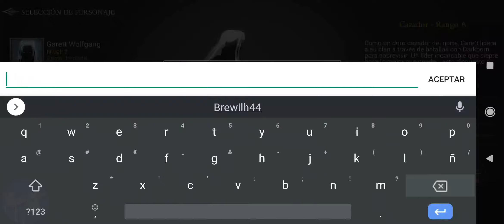Shadow Hunter Lost World gameplay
🔥Ultimate pack perk:
▶ Unlock Claire right away
▶ 500 diamonds
▶ 5 random tickets

⚔️ Hardcore Hack’n Slash Action-RPG.

🔥 The must try game for any real hack and slash fan who already got bored with just mindlessly smashing buttons on the screen.

Shadow hunter is an action-packed dark fantasy hack and slash game with an incredible combat system and awesome boss fights, assisted by a one of a kind character control mechanism and a perfect mix of RPG elements to make your adventure super immersive. 💥

A DARKENED, RUINED AND FULL OF SUFFERING SHADOW WORLD

As the mortal world got invaded and destroyed by the horde of dark demons and shadow monsters, everything was covered in the darkness of hell and the constant insufferable noises that were the combination of the endless scream from those evils and the crying and mourning of the lucky few that manage to survive through this nightmare.

The player will be a Shadow Hunter in this world, which is someone who got blessed by the Ancient One with a special power to fight off those dark demons.
Through countless battles and obstacles, shadow hunters are destined to bring the light back to this mortal world.☠️

EPIC BOSS FIGHT

Shadow Hunter's most exciting moments must be it's epic boss battle, in which the Hunters must defeat dark giant demons to collect their souls and advance to the darkest dungeon and the highest floor of the evil tower.
Without a decent set of equipment and highly trained techniques, any player could easily get wrecked by those big bosses.
However, the incredible feelings that players get from successfully overcoming those challenges will make it all worth it.
Furthermore, those dark demon souls are the key to upgrade hundreds of shadow equipment and weapons, turning them from just a common warrior sword to a legendary hero's blade that would be worshiped by the generations to come. 💣

ENDLESS CHALLENGES

Shadow Hunter will have 4+ different PVE sections with multiple difficulty modes and a PVP arena for players to explore and conquer.
“Adventure” is where players start the game with. It may not be the most challenging part, but it is the most essential section in the game since you need to keep advancing through it to unlock further sections of the game.
Once you have passed a certain dungeon level, you can unlock “Altar of the Darkness” , “Boss Mode” and “Clock Tower of Challenges”. Those are where the true test of skill and power happens. For our shadow hunters to overcome those challenges, mastering the fighting technique is a must, understanding the characteristics of each demons and prepare a suitable strategy is needed and strengthening the shadow equipments is a huge plus.

At the end of the day, shadow hunters can not only liberate the mortal world from those dark demon but also can test their skills and mastery against other fellows of the shadow. ⚔️

MULTIPLE CHARACTERS TO PLAY AND ROLL

Players will get to play as multiple different characters, each has its own unique skills, gameplay and assets. Each character is going to be a distinct way to play the game, a distinct approach to the strategy and the combat. 🗡🪓🛡

KEY FEATURES

▶ Intense hack and slash combat.
▶ Epic Boss Fights.
▶ Multiple characters to play.
▶ Hundreds of equipment and weapons to loot and upgrade.
▶ 4+ PVE modes and PVP.
▶ Play anytime, anywhere even when offline.